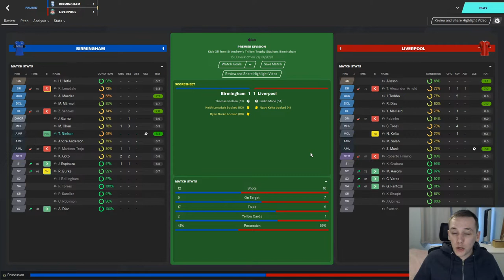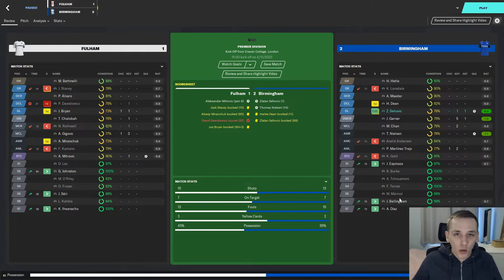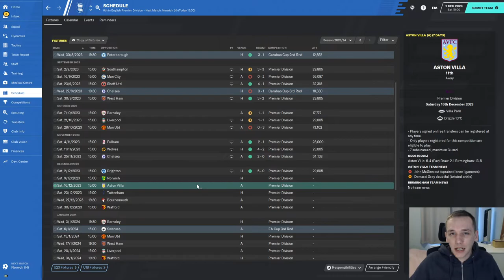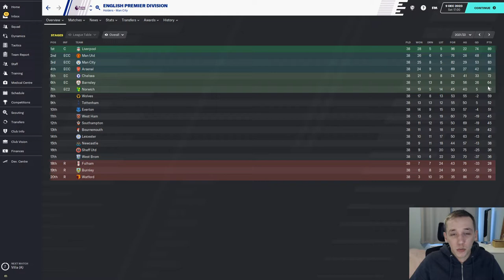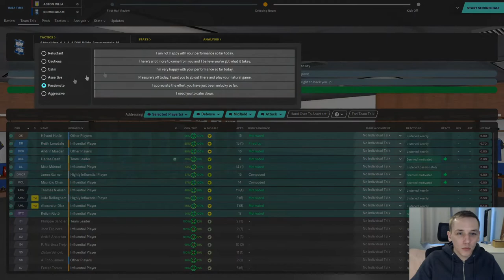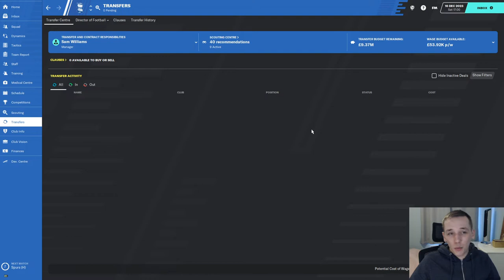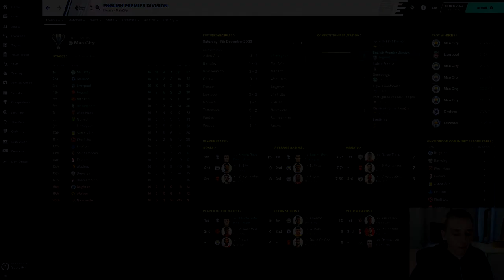FM20 | YOYOMAN BIRMINGHAM | #30 | CHAMPIONS LEAGUE? 👀 | FOOTBALL MANAGER 2020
In today's episode we take on Norwich and Aston Villa in the Premier League.